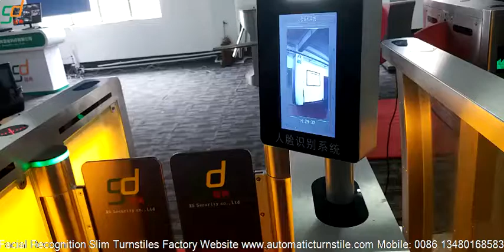Gyms Turnstiles,Facial Recognition Glass Turnstiles Price From RS Security Co.,Ltd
swing turnstiles,swing gates,swing barriers from RS Security Co.,Ltd, Servo Motor Turnstiles Also Called(Slim Barriers,Manual Glass Turnstiles,Card Reader Slim Turnstiles)Systems provide effective means for pedestrian flow control at entrances of production facilities, administrative buildings, company offices, schools, university campuses, stadiums, leisure and fitness facilities, amusement parks and zoos, shopping outlets.